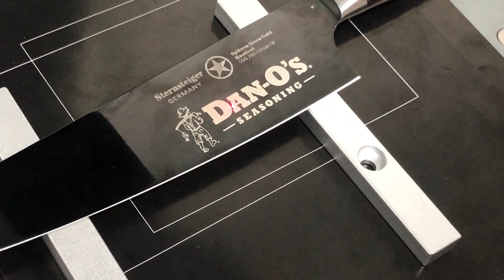Laser marking machine mark patterns on knives surface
laser marking machine can engrave patterns numbers and logo etc on metal products surface. If you are interested in laser marking machine,please feel free to let me know.